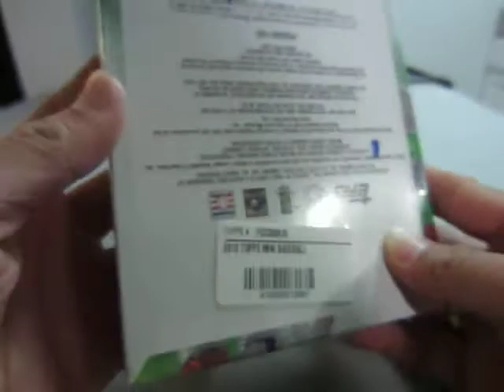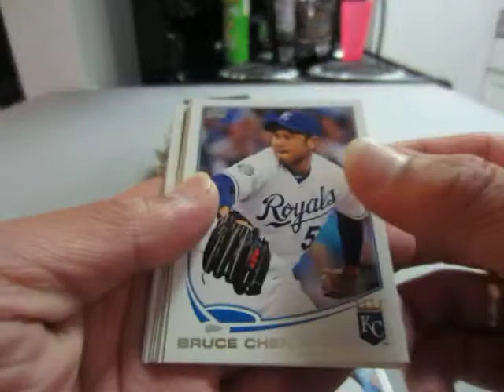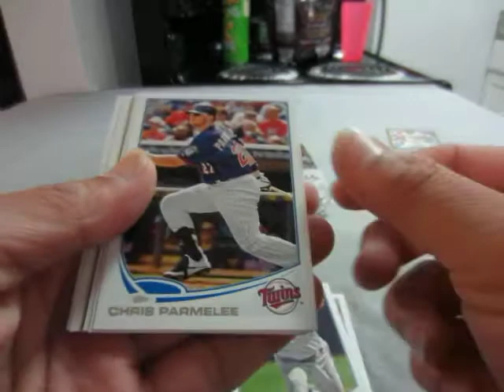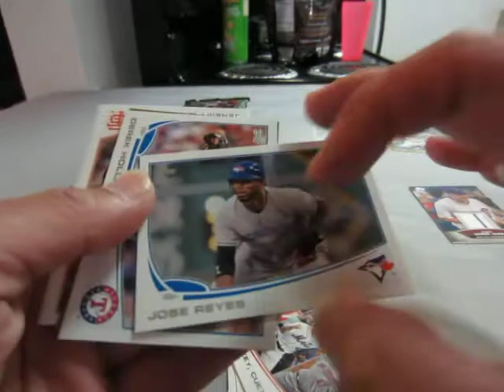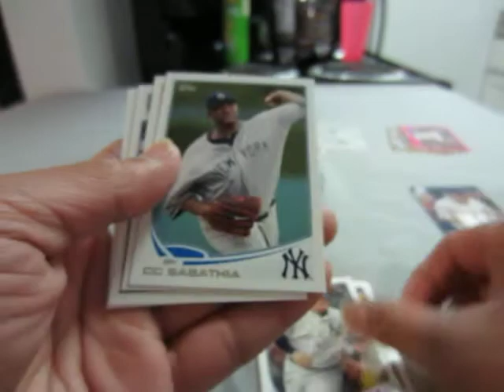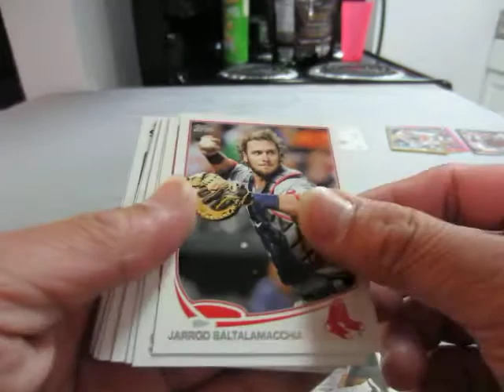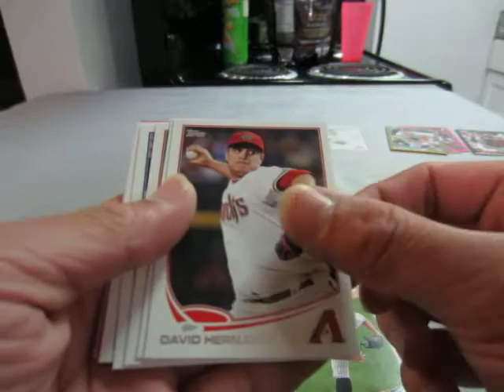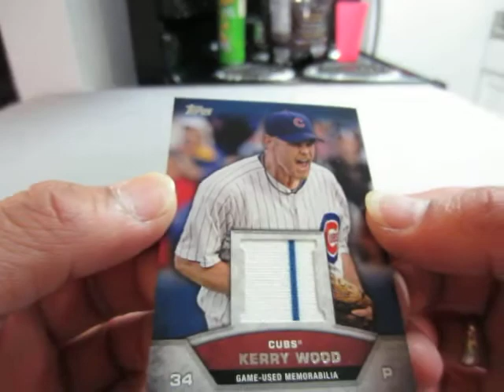2013 topps mini 1 box break ended 9/21/13